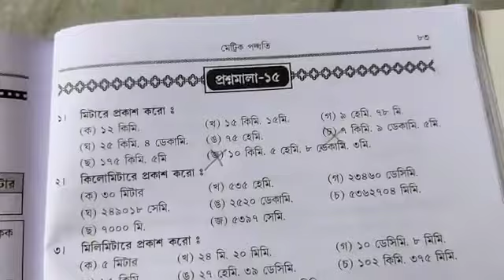Class III math class 2021(P-83)part-1